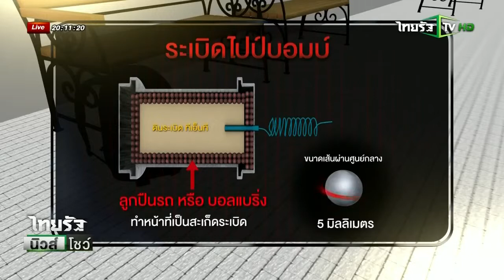វីដេអូ 3D ដែលបង្ហាញពីទិដ្ឋភាព នៅកន្លែងផ្ទុះគ្រាប់បែក ក្នុងទីក្រុងបាំងកក